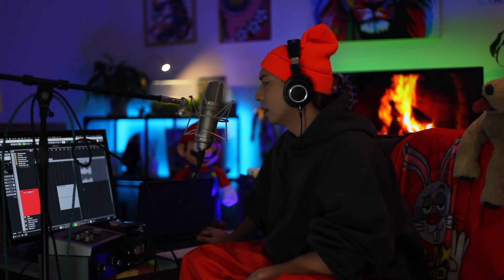iamSHUM / 泣いて泣いて泣いて ( STUDiO LiVE ver.)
🔴iamSHUM "STUDiO LiVE" on YouTube 【2024.1.2 on air】

▼楽曲依頼 / LIVEブッキングはこちらまで▼

■リリース楽曲情報 ~Music Info~

🗼映画「TOKYO, I LOVE YOU」全国ロードショー開始
iamSHUM / TOKYO, I LOVE YOU (主題歌配信中)

♫iamSHUM / There will be love there ~愛のある場所~

♫iamSHUM / First Take ft. DJ YU-KI, Kazuo & Melody Chubak

■iamSHUMのオンライン音楽アカデミー "CLMX MasterClass"がローンチ！！
作詞作曲 / トラックメイカー / DTMオンラインスクール